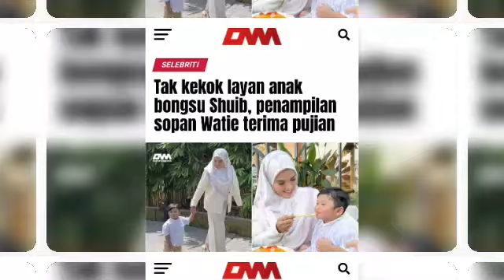Wah murah hati betul la Wawa dan Aeril ni..sanggup habiskan duit beratus ribu demi pekerja mereka..